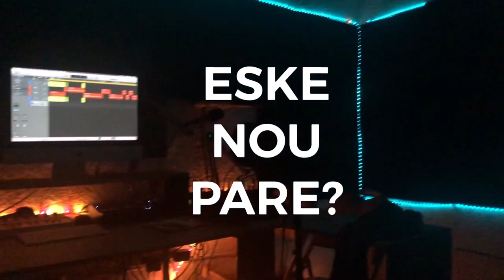Eske Nou Pare pou sak pral fèt la?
Eske Nou Pare!
Host : @ladayjeans

Tag Yon MC ou ta renmen tande kap Freestyle sou beat sa, nap envitel nan Show a epi wa jije sil byen pase ou pa.

The Best Freestyle Show in Haiti
Produce by T!RAN2VOU.COM  @Tiran2vouTV   & Vogge Nation @voggeofficial